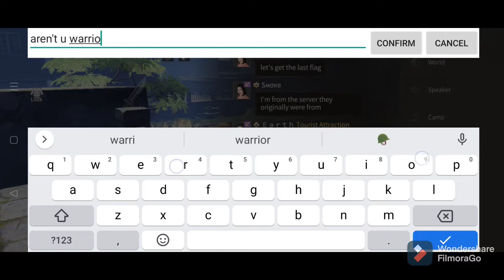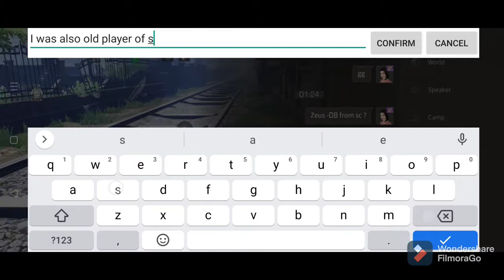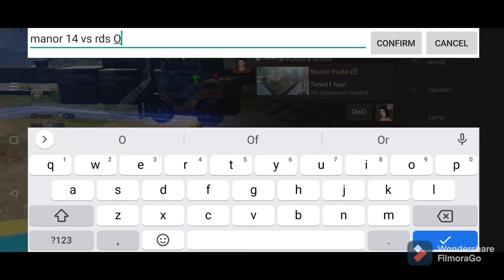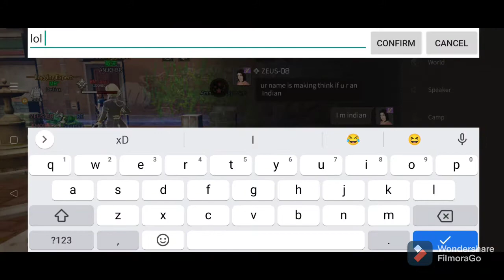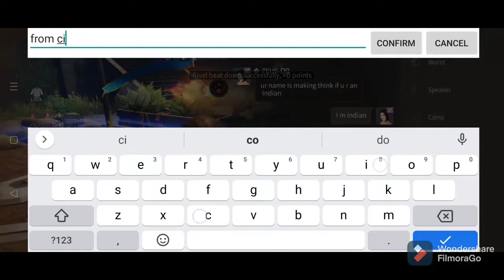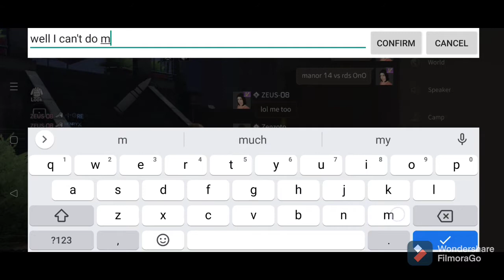When nancy matchmaking gives u this (Rip me )